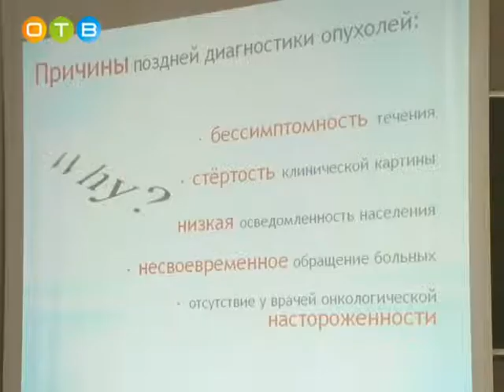Конференция в Районной больнице №2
На базе отделения челюстно-лицевой хирургии Районной больницы №2 регулярно проходят конференции и семинары на тему: «онконастороженность в амбулаторной стоматологии». Ведущие специалисты Москвы делятся опытом с молодыми врачами: что должно насторожить врача-стоматолога в работе с пациентом и как не пропустить злокачественное образование.